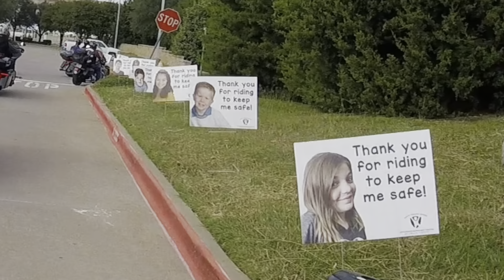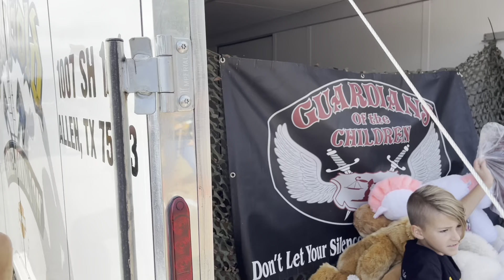Harley Davidson Foundation 29th Annual Teddy Bear Ride. Children’s Advocacy Centers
Child Advocacy Center Collin County 29th Annual Teddy Bear Ride. Thousands of riders against child abuse, join BACA (Biker’s Against Child Abuse) in a North Texas Ride to promote awareness and raise donations and funds to assist abused children in crisis.

Black Gold Harley Davidson